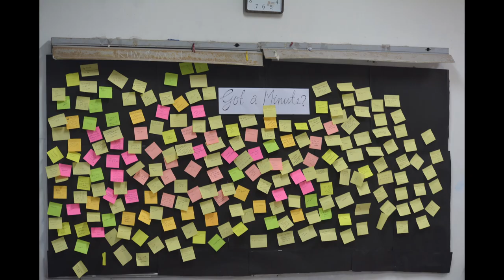HAPPINESS | EXCEL 2022 | SLIDESHOW | MODEL ENGINEERING COLLEGE | MATADORIA | THURUMALI | MEC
A glimpse of all those smiles and faces from EXCEL 2022 in MEC.

Excel2022 will always be special.
I found people who i grew close with and whom i will never forget. I would like to thank Excel2022 core and especially _*Jithin Sabu*_ for giving me this opportunity.
I would also like to thank
Sebin
_Ashish_
_MECMH_
_Sania_
_Josemon_
_Abhijith C_
_Ashal_
_Sana_
_Abhishek and Amal_
_sawari_giri_giri_
_M4Mathew_
_Cris_
_Arun KP_
_*Avani G Raju*_
and others for being there for me.

I love you all and keep clicking
~AV